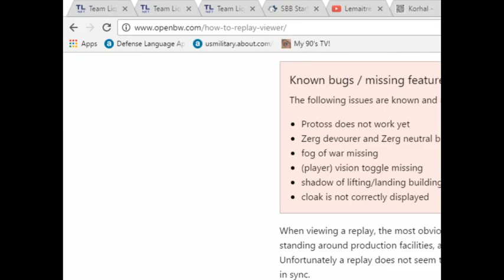SSCAIT 2016: Tie-breaker Bo3 ZiaBot vs. Steamhammer